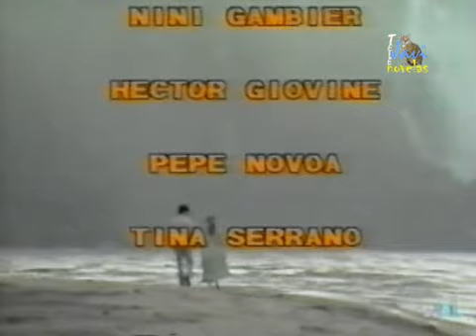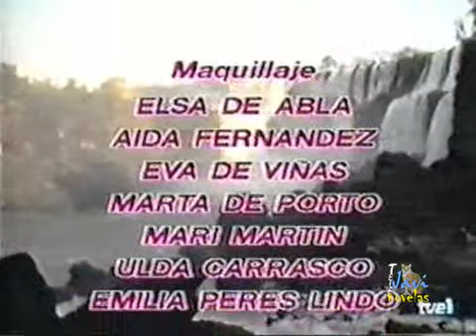Estrellita mia Capitulo 030